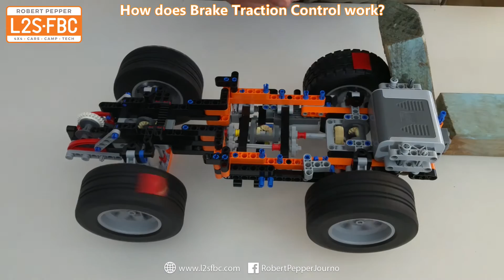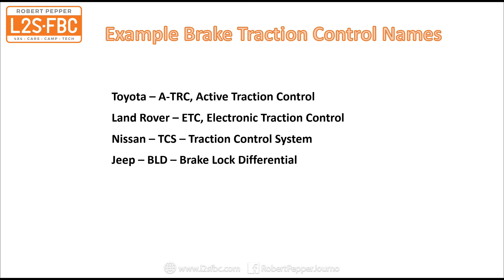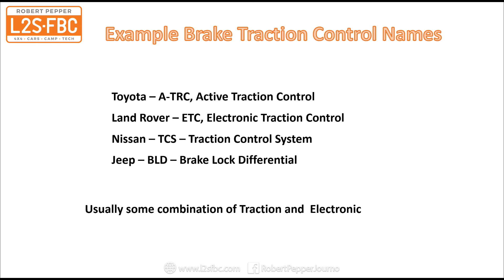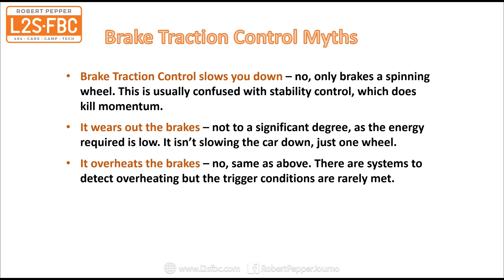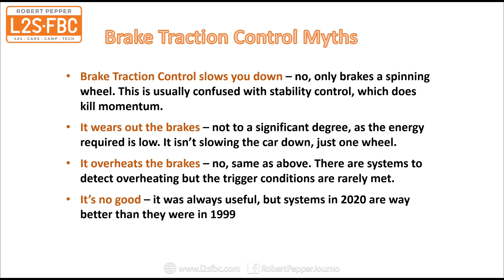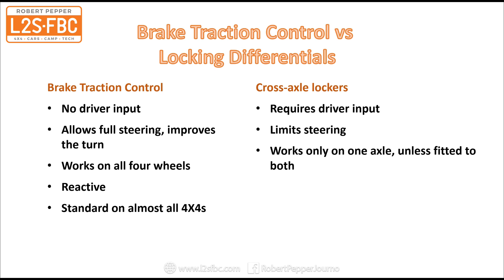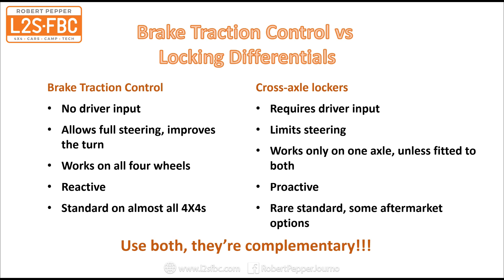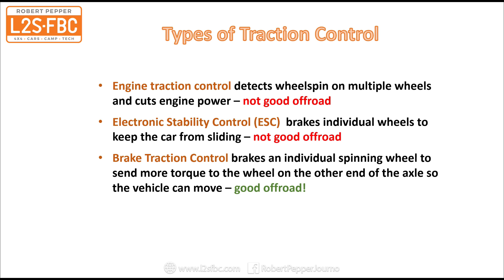Brake Traction Control - it's not what you think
What exactly is brake traction control and how does it work, and how does it compare to cross-axle lockers?